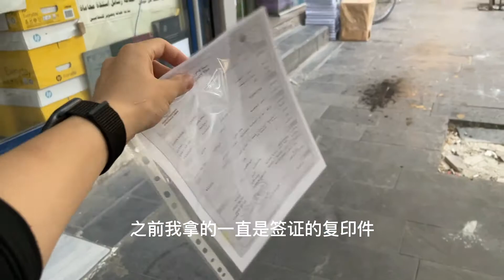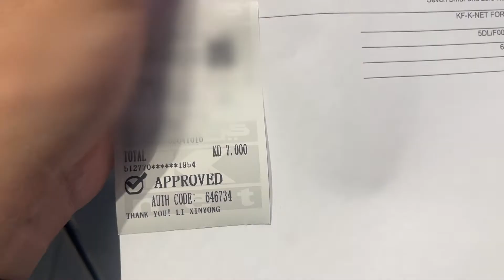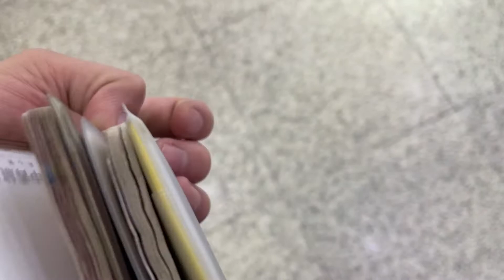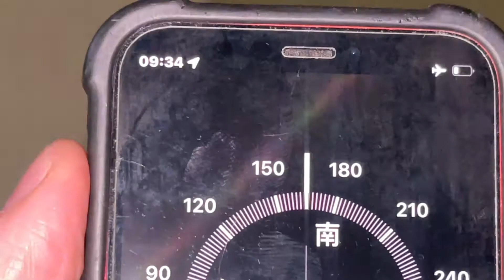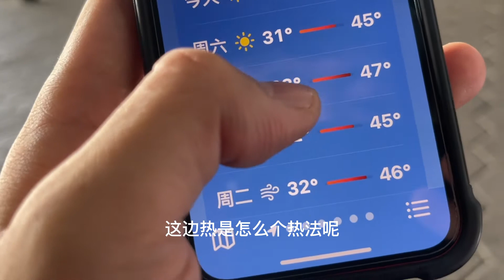穷游神豪国科威特第一天，出租车月薪4万，年度最贵短期签证，成功抵达科威特首都科威特城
关于说是第一个拍摄的旅游博主其实不准确，没准别人拍了没发布呢哈哈，准确的应该是第一个发布科威特旅行视频系列的“旅行博主”哈哈哈哈，搜遍中文视频网站，目前没发现其他